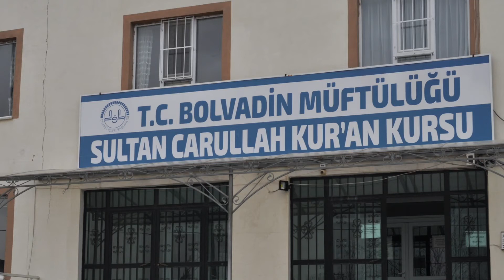Bolvadin Sultan Carullah Kuran Kursu Hafızlarımız Takdir Topluyor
Allah, “Onu biz indirdik, biz koruyacağız!” buyuruyor âyet-i kerîmede… İşte Hâfız, Kur’ân’ın korunmasında Allâh’ın istihdam ettiği özel kullarıdır...

Bolvadin Sultan Carullah Kuran Kursu...
Kuran Kursumuz Hafızlarımızla şenleniyor...
Allah sayılarını artırsın inşallah...Onlara yaptığımız Her Yardım,Ahirette bizlere Işık olacak inşallah..
     Ramazan Ayında Öğrencilerimize iftar ve Sahur Yemeği Verebilirsiniz, Zekat ve Fitrelerinizi Verebilirsiniz.

Vakıfbank Bolvadin Şubesi
İBAN:TR 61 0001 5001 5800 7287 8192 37
BOLVADİN YATILI KUR’AN KURSU YAPTIRMA VE YAŞATMA DERNEĞİ...

Ayrıca, Kursa gönderdiğiniz Adaklık Kurbanlarınız,
Öğrencilerimiz için kasabımız eşliğinde Kurbanlarınız usulüne uygun olarak kesilmektedir..
  Allah onlardan razı olsun inşallah...sayılarını artırsın diliyoruz.